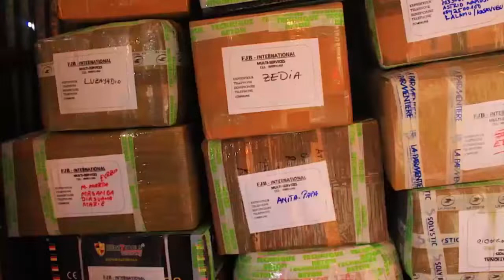BA OBSÈQUES YA BA MAMAN BAKUFAKI NA COURANT NA KINSHASA